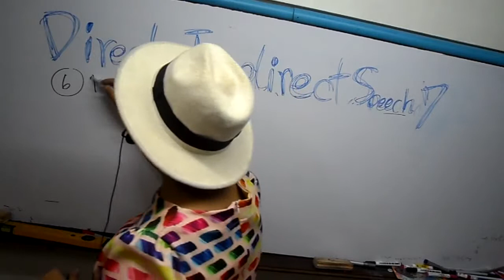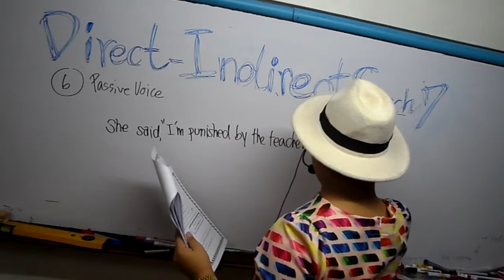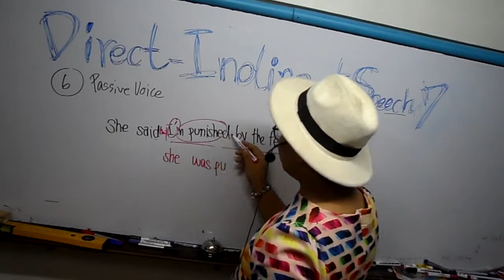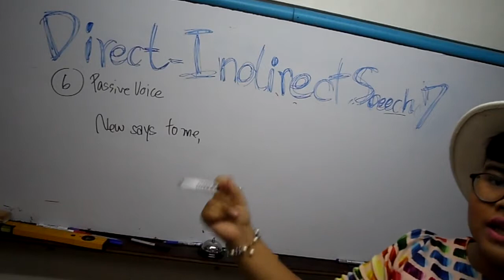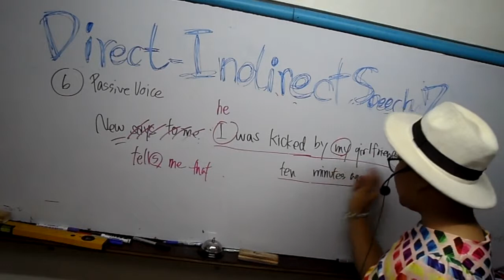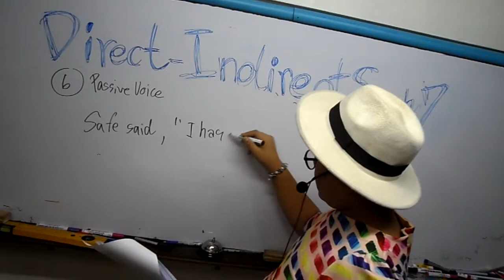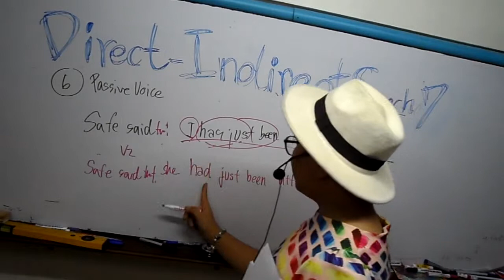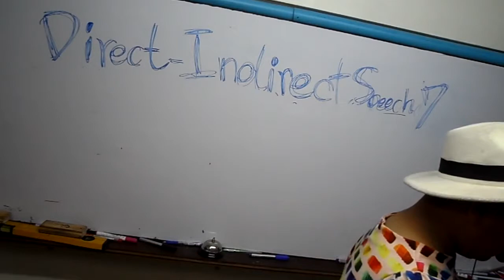#7 Direct Indirect Speech แบบPassive Voice (เทคนิคเดิมๆ ไม่จำเป็นก็ไม่ต้องดู)